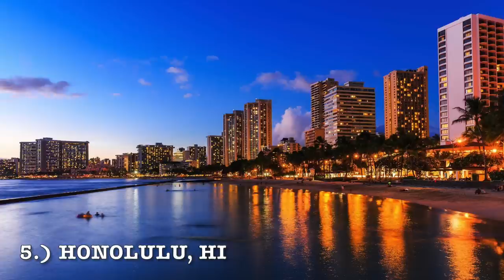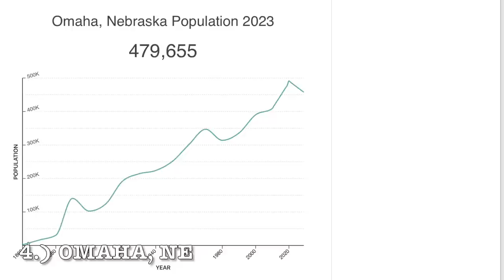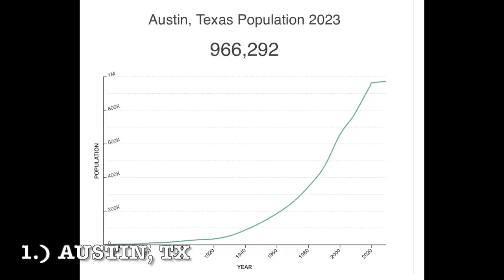6 Cities that deserve their FIRST Pro Sports Team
NBA, NFL, MLB, NHL expansion and relocation city options